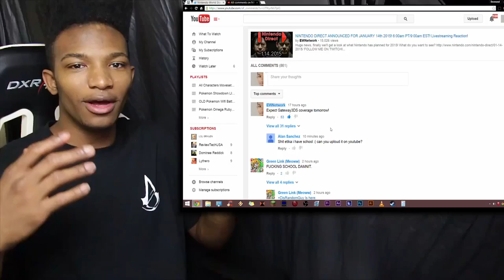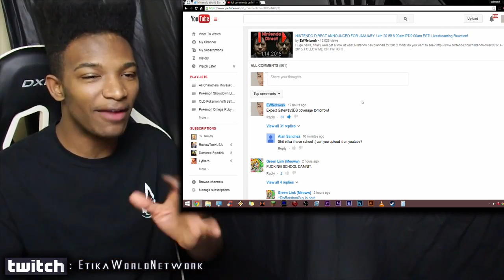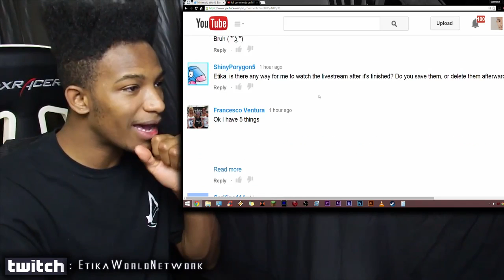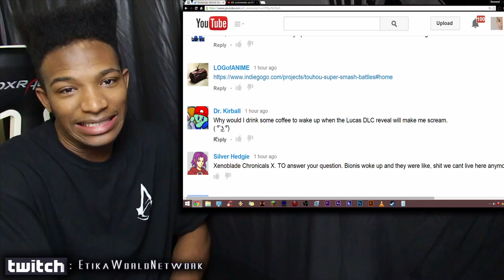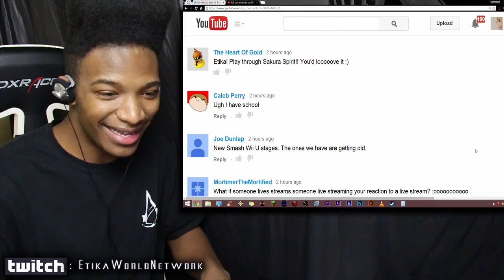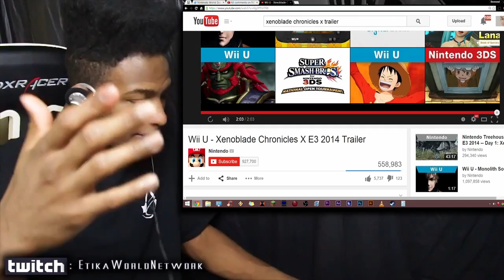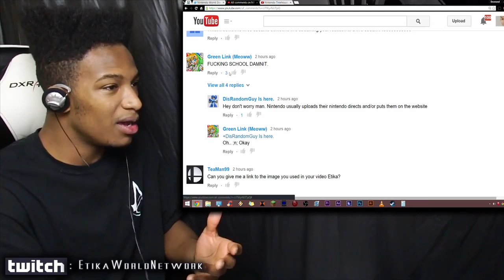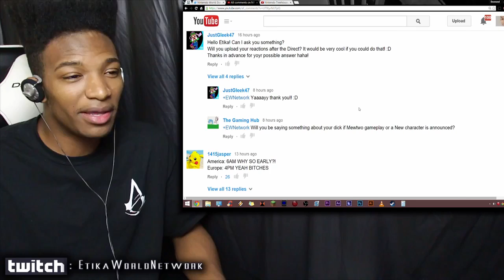2015 Nintendo Direct Happens in a Few Hours! Top Things People Want to See and Expect?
Original Description: Xenoblade Chronicles X Reaction: 13:48

Reading comments in this video, and giving you my top 5 biggest anticipations for the Nintendo direct tomorrow morning!